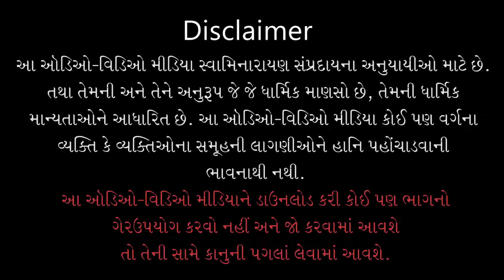Kirtithi Murtima | કીર્તિથી મૂર્તિમાં | Me Tere Bal Jau | Sadhu Sankirtandasji Swami - Kundaldham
Track Name: Kirtithi Murtima Lai Lo
Guj. Track Name: કીર્તિથી મૂર્તિમાં લઈ લો
Album Name: Me Tere Bal Jau
Type: Kirtan
Category: Lyrical Video
Release Date: 17 Oct 2021
Singer Name: Sadhu Sankirtandasji Swami - Kundaldham
Lyricist: Pu. Gyanjivandasji Swami - Kundaldham

Playlist Name: Me Tere Bal Jau | મૈં તેરે બલ જાઉં | Pu. Gyanjivandasji Swami - Kundaldham

કીર્તિથી મૂર્તિમાં લઈ લો, ગુરુજી મારે અક્ષરધામમાં જાવું છે...ટેક.
ઉપસવાની ઇચ્છા મારી, મૂળમાંથી ટાળી દો,
મૂર્તિમાં ડુબાડો મારી, વૃત્તિ પાછી વાળી દો;
વિ ત્ત પાછી વાળી દો, મારા અતં :શત્ર ુબાળી દો બચાવો...ગરુ જી૦ ૧
માનને ટળાવી મને, ભગવાનમાં જોડી દો,
માયાનાં આ બંધન સર્વે, સંતો મારાં તોડી દો;
બંધન સર્વે તોડી દો, મૂર્તિમાં મને જોડી દો ઉગારો...ગુરુજી૦ ૨
પ્રસિદ્ધિની ઇચ્છા ટાળી, સાચી સિદ્ધિ કરાવી દો,
મૂર્તિ સિદ્ધ કરાવીને મારું, અહં એમાં ઓગાળી દો;
અહં એમાં ઓગાળી દો, જ્ઞાન પ્રેમમાં ગાળી દો જલ્દીથી...ગરુ જી૦ ૩